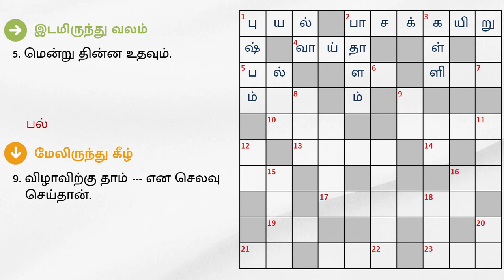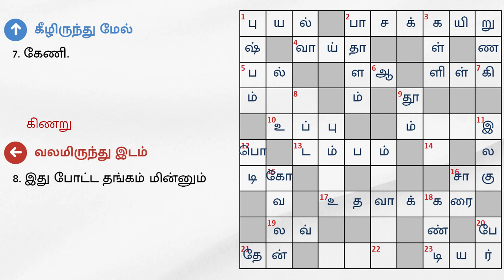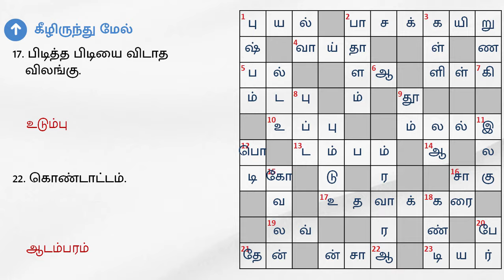11/06/2024 | Dinamalar kurukku ezhuthu potti | Dinamalar crossword answers | தினமலர் குறுக்கெழுத்து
11/06/2024 | தினமலர் குறுக்கெழுத்து புதிர் விடைகள் இன்று | dinamalar crossword answers today | dinamalar kurukku ezhuthu potti in tamil today

இடமிருந்து வலம்

1. வேகக் காற்று.
2. எமன் கையில் இருக்கும் கயிறு.
4. வழக்கை ஒத்தி வைத்தல்.
5. மென்று தின்ன உதவும்.
10. அறுசுவைகளில் அடிப்படையான சுவை.
13. வீண் பெருமை.
16. ---ம் வரை போராட்டம் என அறிவித்தனர்.
17. எதற்கும் உதவாதவன்.
19. காதல் - ஆங்கிலத்தில்.
21. மலரில் சுரக்கும் மது.
23. காதலி டார்லிங் என்றால் காதலன் இது.

வலமிருந்து இடம்

6. யானை மாலை போட்டதாலே வந்த ராணி - பாடல்.
7. அள்ளிக் கொடுக்க வேண்டாம் ---யாவது கொடு.
8. இது போட்ட தங்கம் மின்னும்.
11. வீடு.
15. நுாறு லட்சம்.
22.குரு.

மேலிருந்து கீழ்

1. மலர்.
2. பூமிக்கு அடியில் உள்ளது.
3. திருடி.
9. விழாவிற்கு தாம் --- என செலவு செய்தான்.
11. சுலபம்.
12. துாள்.
15. சிலப்பதிகார காவிய நாயகன்.
16. பாம்பு வகை ஒன்று.
18. இலங்கை நகரம் ஒன்று.
20. --- சொல்ல பிள்ளை வேண்டி தவம் இருந்தான்.

கீழிருந்து மேல்

4. நாயர் புலி பிடித்த கதை.
7. கேணி.
10. உடம்பு.
13. காசு.
14. ---ம் விழுதுகள் போல உறவு ஆயிரமாம்.
17. பிடித்த பிடியை விடாத விலங்கு.
22. கொண்டாட்டம்.